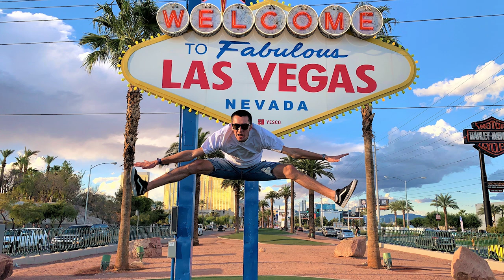I got ROASTED for my HAIRSTYLE 🔥🔥🔥- Reddit RoastMe Challenge- Reddit Roasted Me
I did something with my hair and let reddit roast me...

EKIM has all the Copyrights © for all content on this channel.